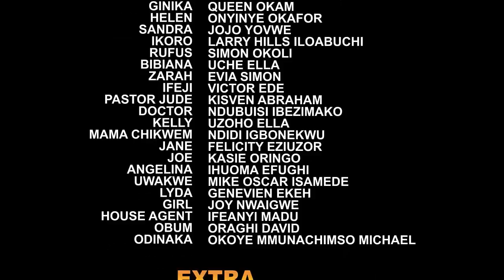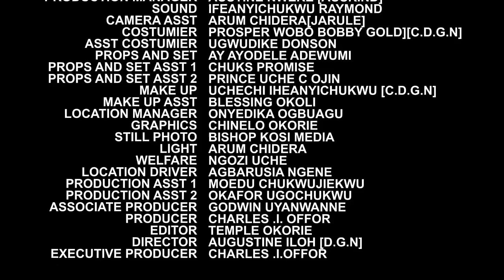D Prince Is Only Passing By When He Saw The Orphan Crying & Decide To Help Her Out But Fell In Love